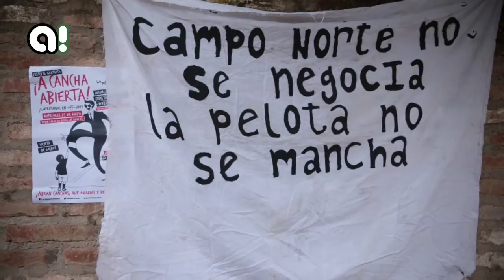La Poderosa gritó en defensa de los espacios verdes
VIDEO: Una Cancha Que Resiste Y Pide Retruco

 El Sapito es la cancha de fútbol ubicada en la Diagonal Norte de Yerba Buena,que resiste desde hace meses el proceso de urbanización de lujo dirigido por el mercado inmobiliario. Esto puede desarrollarse mediante una lógica privada en la que prima el interés por la renta, o por el contrario, a partir de una lógica social, en la que prima el interés por la vida digna de toda la población y no sólo de la que puede pagar las mejoras. En el primer caso el interés es nulo a la hora de preservar el espacio público de la ciudad, ya que forma parte del tipo de actividades “no rentables”. Menos aún en Yerba Buena, municipio que goza de los beneficios ecológicos y paisajísticos de la cercanía a la Sierra de San Javier, y concentra la mayor cantidad de urbanizaciones cerradas y nuevos centros comerciales de lujo.